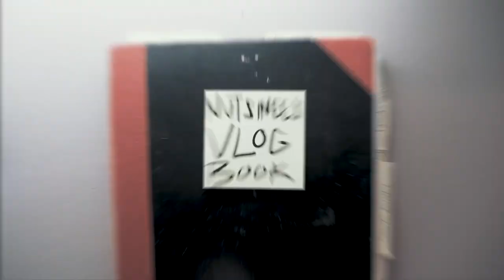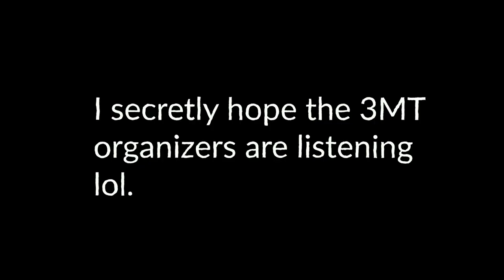I MADE $5000 in 3 MINUTE FROM MY DORM ROOM | How I filmed my ANU Virtual 3MT Final 2020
In this video I talk about my Virtual 3 Minute Thesis setup and the challenge(s) of filming in my room. Hope this might be useful for those who might want to give it a go in the future since the whole virtual thing might stick around for another year or two! Because, you know, Covid...

*correction* UWA Finals had live audience (in a lecture hall)! Not everyone is doing it entirely virtual! I was wrong!

Now that I've won the ANU Final I'll soon be properly trained by the professionals! I'll be making another video on how to crush this IF I win the UQ Final! Otherwise you probably should be listening to someone else lol.

Here's the UQ Semi-final showcase. Sadly I didn't get any further

An example of a low budget production with just a phone and a GoPro
(Voice over recorded with an iPhone8)

OzGrav!

Gear used for 3MT shoot

Monitor (cuz… you know, know flippy screen)

Westcott 2016 45-Inch Optical White Satin with Removable Black Cover Umbrella

I'm a final year physics PhD student at The Australian National University. My thesis involves building a squeezed light system at the LIGO Hanford site and developing squeezed light technology for the future generations ground-based gravitational-wave detectors.

My GEARS (buy anything through these links and I get commissions!):
[The Big Camera]
[The lens]
[Cheap Monitor for my big camera]